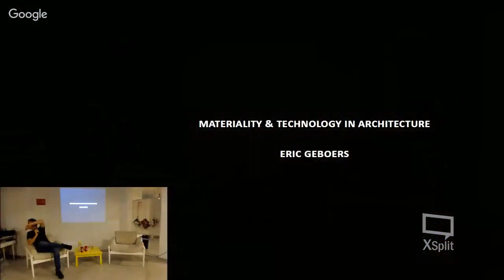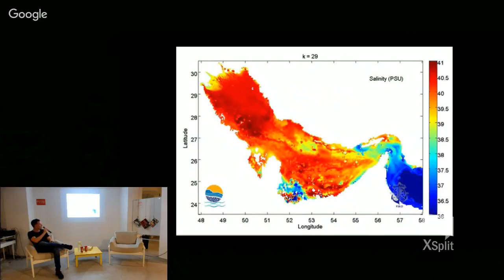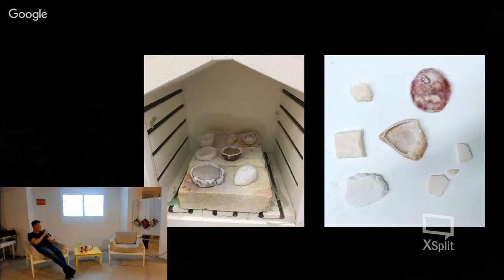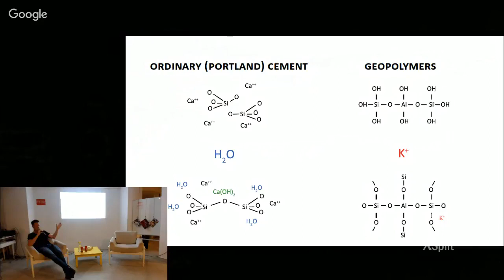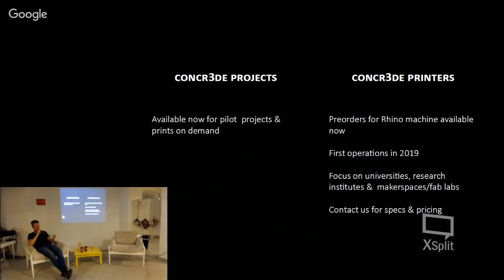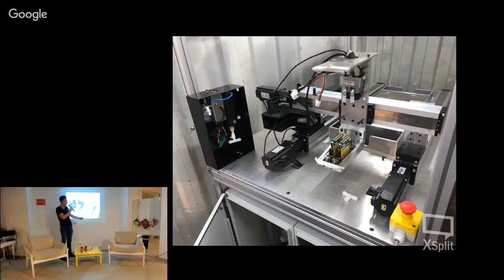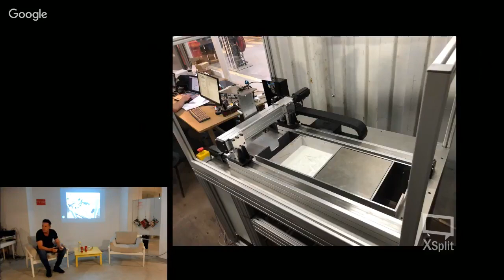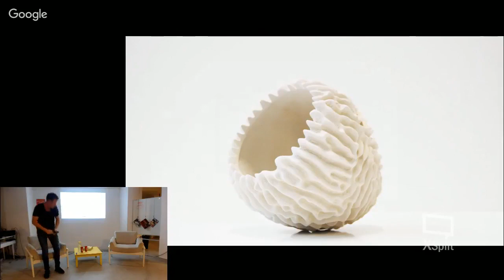Arquivo IED Rio | IED PARLA | MATERIALIDADE & TECNOLOGIA NA ARQUITETURA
Em parceria com o Consulado Geral dos Países Baixos, o IED Rio receberá na terça-feira 29 de maio o arquiteto holandês Eric Geboers para mais uma edição do IED Parla, para falar sobre Materialidade e Tecnologia da Arquitetura.

Neste painel, Eric Geboers explica detalhadamente seus projetos sobre o desenvolvimento de novos materiais e tecnologias de produção na arquitetura, desde a construção com sal, à impressão 3D de concreto sustentável.

Eric Geboers é formado pela Universidade de Tecnologia de Delf, fundador do The Salt Project e da CONCR3DE, duas empresas que vinculam materiais sustentáveis com novas tecnologias de produção. Para ambos os negócios, o objetivo é criar obras arquitetônicas que geram impacto ambiental positivo, com base em planos de negócios escaláveis.

O evento é destinado à todos que se interessam pelo assunto e gostariam de aprender mais sobre sustentabilidade e arquitetura.
Este vídeo faz parte do arquivo do IED Rio e está sendo republicado no Youtube do IED Brasil, as informações apresentadas no vídeo podem estar desatualizadas.